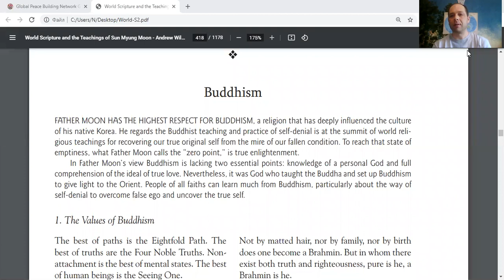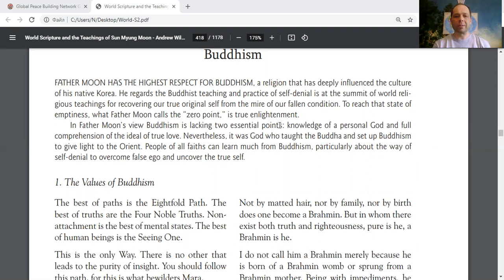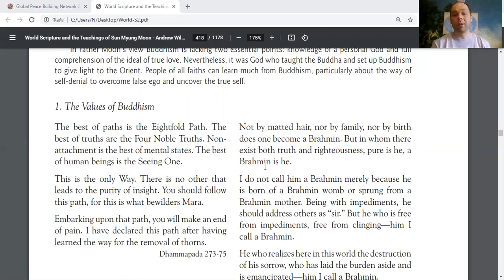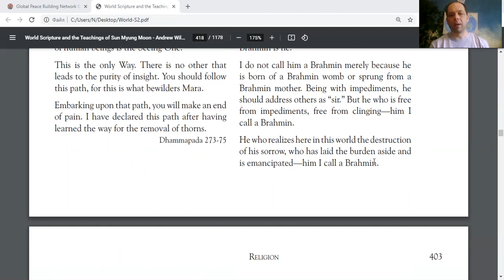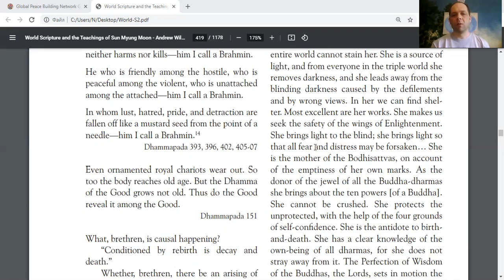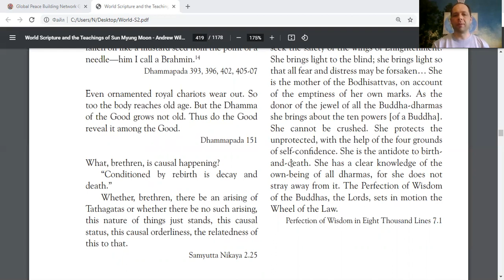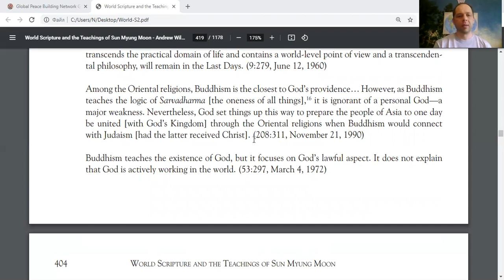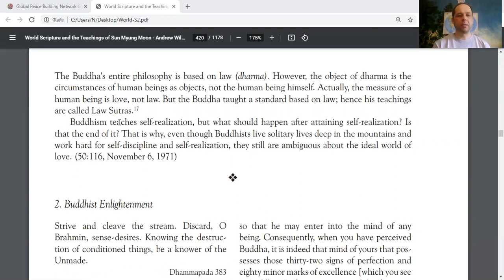Buddhism Quotes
Hi like, share, Enjoy :) and Practice motivational Daily Mass Readings Quotes for True Happiness MessageToBillions words of love to empower with positive energetic vibe for prosperity reading World Scriptures The Values of Buddhism

Download my books  ivacademy . net/en/market/books
and

ForPeace Cooperation, to Donate, for consulting, to invite me as Guest Speaker at your online or offline events, to Volunteer, to receive marriage blessing call me phone whatsapp